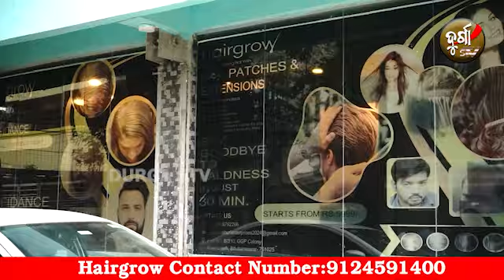ଚନ୍ଦାପଣରୁ ମିଳିବ ସମ୍ପୂର୍ଣ ମୁକ୍ତି ମାତ୍ର 7 ମିନିଟରେ||ବିନା ଅପେରସନରେ ମୁଣ୍ଡରେ ବାଳ ||Hairgrow,GGPColony,BBSR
Plot No B/310,GGP Colony ,RASULGARH, BHUBANESWAR-751025

Jay Jagannath 🔴❗🔴

N.B. .

NOTICE.